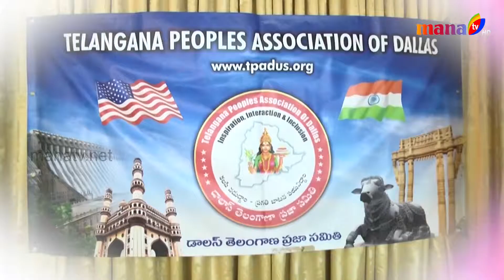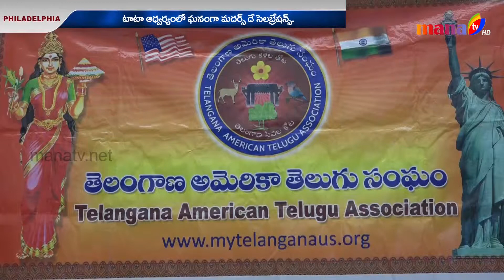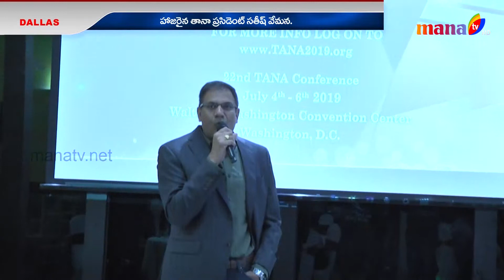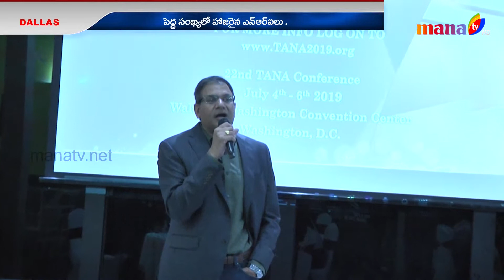COMMUNITY ROUND UP || 29 MAY 2019 || MANA TV